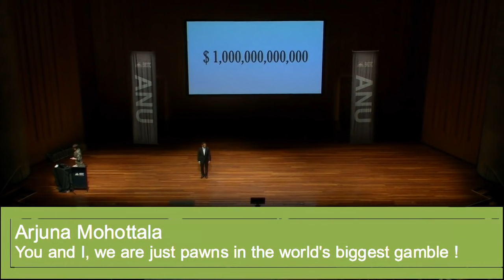ANU 3MT 2015: Arjuna Mohottala